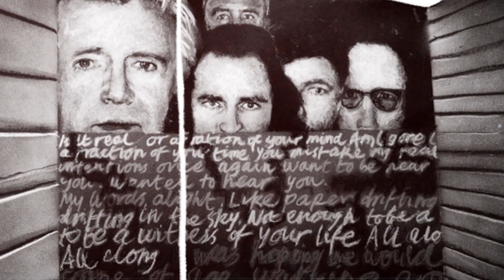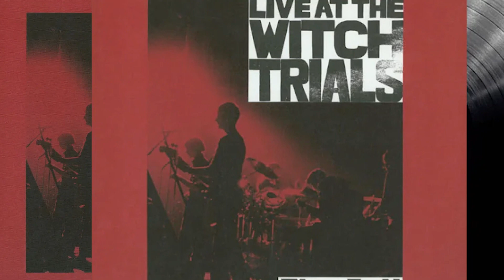🎸New Pearl Jam! This week's TOP Rock and Alternative Releases!🤘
🎸 This episode also features expanded deluxe editions, box sets, and vinyl releases  from the legends that ruled rock, college radio and MTV during the 70s, 80s, and 90s. Check out:

🔹 New single releases from: COLLECTIVE SOUL, CROWDED HOUSE, SLASH, BETH GIBBONS, BELLE AND SEBASTIAN, ALIEN ANT FARM, NICK CAVE
🔹 New Studio albums from: PEARL JAM, BRUCE SPRINGSTEEN, A CERTAIN RATIO, BRIAN ENO, BILLY MORRISON, THE MELVINS, NOFX
🔹 New Vinyl releases by:  PINK FLOYD, STEVIE RAY VAUGHAN, THE WEDDING PRESENT, OMD, TYPE O NEGATIVE, LEMMY, DANDY WARHOLS, GENESIS, SAXON, GEORGE LYNCH, DON DOKKEN

Stay updated with the latest from classic and alternative rock greats! 🤘

BILLY MORRISON CD
BILLY MORRISON VINYL
BRIAN ENO CD
BRIAN ENO VINYL
BRUCE SPRINGSTEEN CD
BRUCE SPRINGSTEEN VINYL
DANDY WARHOLS SUMMER
DON DOKKEN VINYL
GENESIS NURSERY CRYME VINYL
LEMMY FOREVER VINYL
MELVINS CD
MELVINS VINYL
NOFX EP VINYL
NOFX EP CD
PEARL JAM CD/BLU RAY
PEARL JAM BLACK VINYL
PINK FLOYD UV VINYL
SAXON DOGS VINYL
SAXON KILLING GROUND VINYL
STEVIE RAY VAUGHAN RED VINYL
TYPE O NEGATIVE LIFE GREEN VINYL

BLUE OYSTER CULT CD
BLUE OYSTER CULT VINYL
DAYS OF THE NEW VINYL
EMERSON/LAKE/POWELL CD
FEEDER CD
FLOTSAM AND JETSAM LIVE VINYL
JAMES VINYL
JAMES CD
LINKIN PARK CD
LINKIN PARK 2LP
LINKIN PARK CASSETTE
MANIC STREET 3CD
MANIC STREET 2LP
MARK KNOPFLER CD
MARK KNOPFLER HALF SPEED VINYL
OASIS 7”
SUNNY DAY REAL ESTATE VINYL
THE CULT VINYL/7”